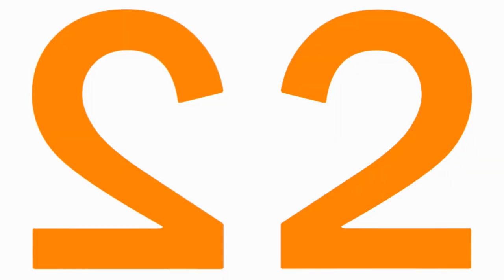VEG REPLACERED ZONE 1